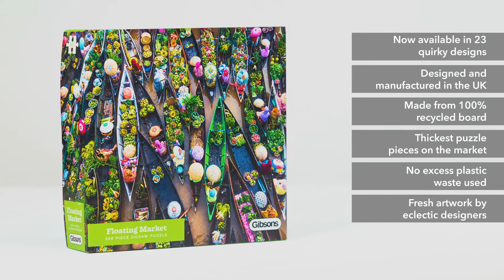The White Logo Collection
Gibsons White Logo jigsaw puzzles are a collection of design-led jigsaw puzzles, especially for grown-ups.

Designed and manufactured in the UK from the thickest board available on the jigsaw puzzle market, the puzzles are made from 100% recycled board and are presented in compact boxes to reduce unnecessary cardboard waste. Additionally, the puzzles are secured with paper tabs instead of shrink wrap to avoid excess plastic waste, adhering to our goal to reduce our carbon footprint.

Available in many quirky designs, the puzzles are a great way to take a digital detox and mindfulness moment, as puzzling has been proven to reduce stress by occupying and engaging the mind.